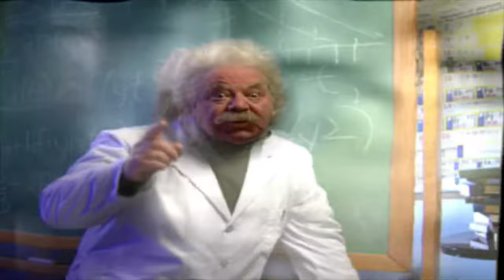Red Alert 2: Yuri's Revenge - Allied Campaign Pt.2/2